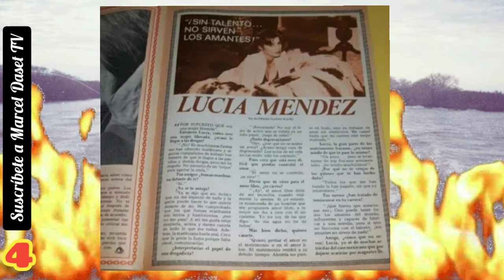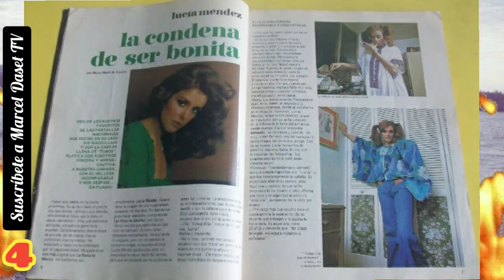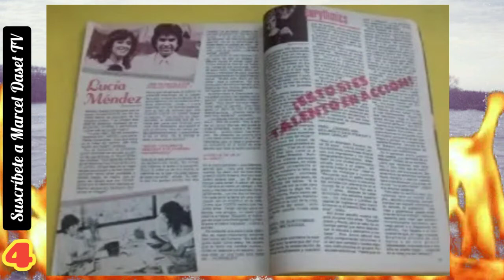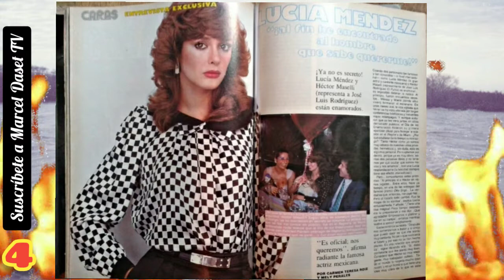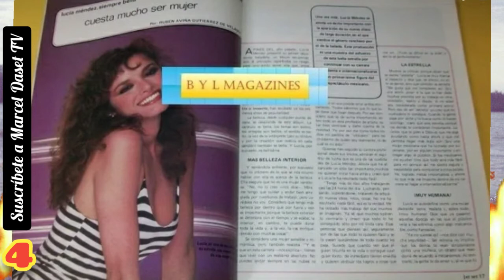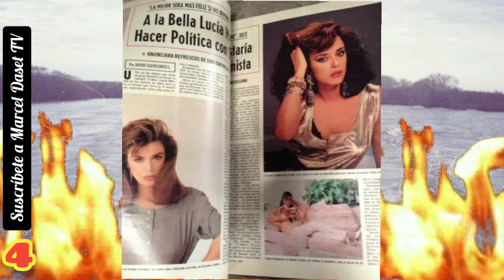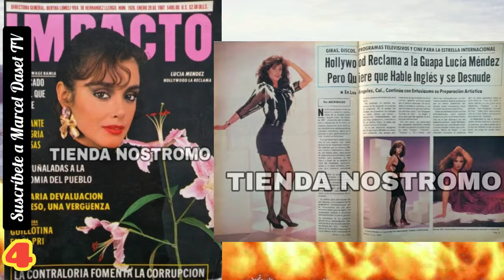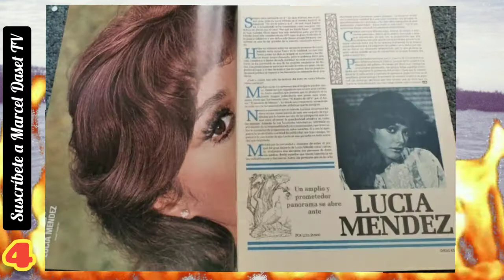PORTADAS (+ REVISTAS) - Especial LUCÍA MÉNDEZ - (Parte 4)